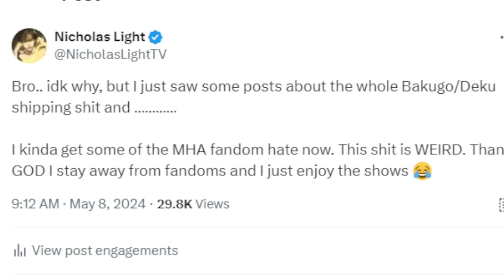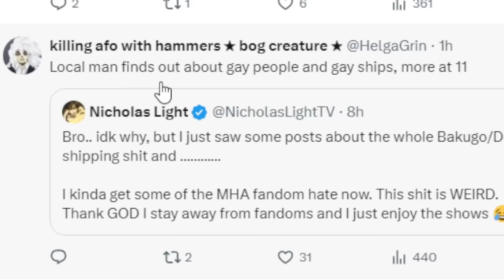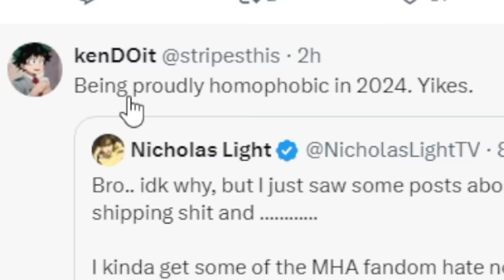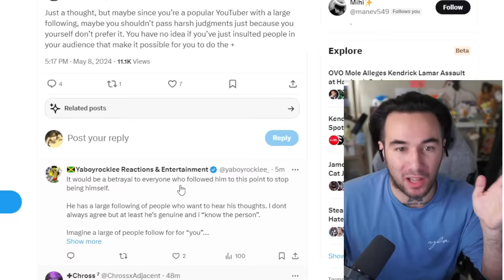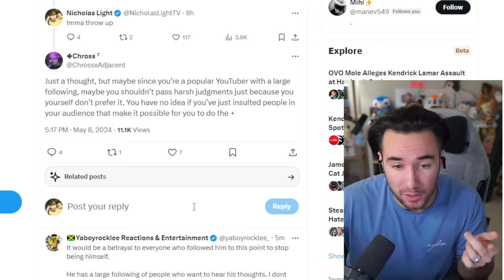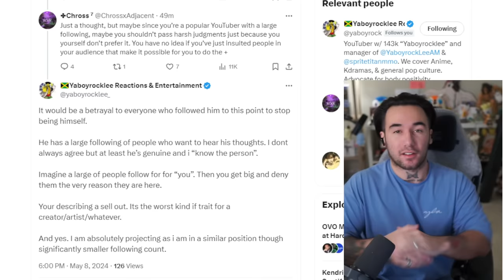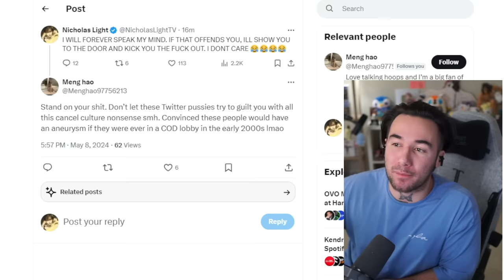I got cancelled for this...